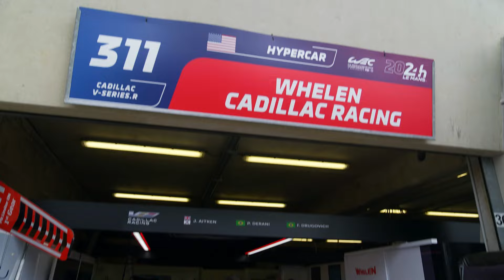Inside the World of Racing: JOTA’s Hypercar Journey & F1 Highlights | Mobil 1 The Grid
From JOTA's leap to Hypercar to Sergio Perez reflecting on his best-ever F1 weekend in Baku, this episode of Mobil 1 The Grid brings you all the behind-the-scenes action. From high-speed drama to strategic teamwork, get into the thrills of racing across multiple series.